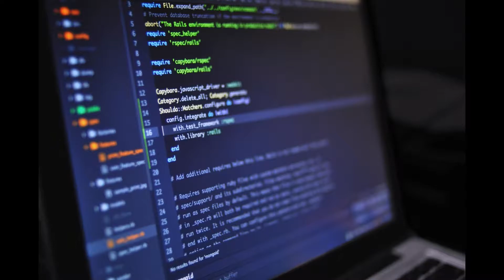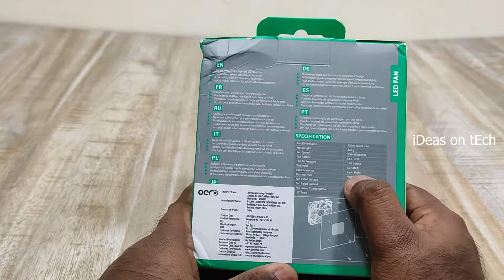DEEPCOOL RF120 FS 120mm Case Fan - Unboxing Review and installation | മലയാളം വീഡിയോ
ഒരു നല്ല RGB CPU Case FAN വാങ്ങിക്കാൻ പ്ലാൻ ഇണ്ടോ എങ്കിൽ ഈ വീഡിയോ നിങ്ങൾക് ഉപകാരപ്പെടും

DEEPCOOL RF120 FS 120mm Case Fan 3-in-1 Pack  - Unboxing Review and installation in Malayalam.

Price: ₹ 1,406.00

Join us

CHIPTRONEX MX3 RGB Mid Tower Cabinet

Corsair Vengeance LPX 8GB DDR4

ASUS EX-A320M Gaming AMD Motherboard

AMD Ryzen 5 3500 6 Cores up to 4.1 GHz

Full PC Specification
Motherboard  Asus EX-A320M-GAMING
Monitor  Dell SX2210 FHD 22"
Graphics card  NVIDIA GeForce GTX 1660 6 GB
SSD  Kingston A400 240GB
SMPS  Corsair VS450 450-Watt